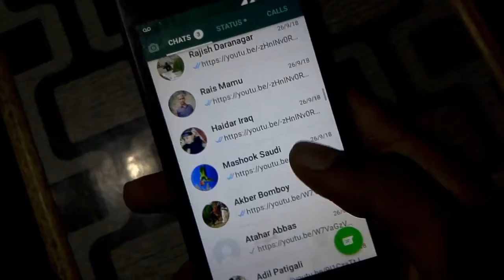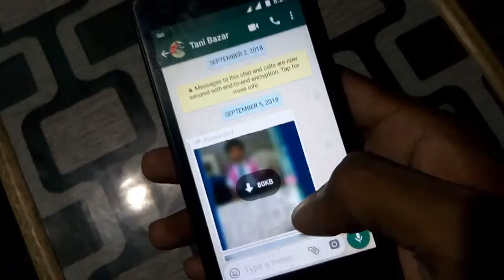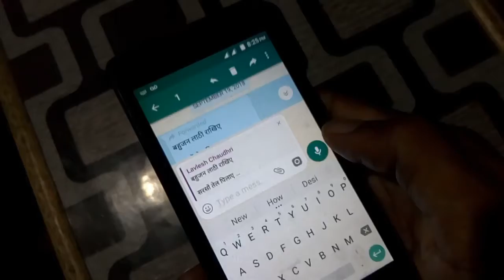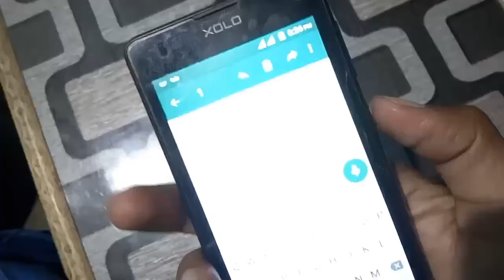WhatsApp एंड्रॉयड ऐप पर आया 'स्वाइप टू रिप्लाई' फीचर | Whatsapp New Update Swipe To Reply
So gyes is video me Maine WhatsApp new features ke bare me bataya gaya hai Jo ki ouctuber me aaya hai is me new features hai swip to reply Jo ki is video me main aap ko bataya hai ke kisi trah se aap is ka used kar sakte hai video pas and aaye to is video ko like zaroor kare aur is Channal ko subscribe Karna na bhule thank you

WhatsApp Messenger is a FREE messaging app available for Android and other smartphones. WhatsApp uses your phone's Internet connection (4G/3G/2G/EDGE or Wi-Fi, as available) to let you message and call friends and family. Switch from SMS to WhatsApp to send and receive messages, calls, photos, videos, documents, and Voice Messages.

• NO FEES: WhatsApp uses your phone's Internet connection (4G/3G/2G/EDGE or Wi-Fi, as available) to let you message and call friends and family, so you don't have to pay for every message or call.* There are no subscription fees to use WhatsApp.

• MULTIMEDIA: Send and receive photos, videos, documents, and Voice Messages.

• FREE CALLS: Call your friends and family for free with WhatsApp Calling, even if they're in another country.* WhatsApp calls use your phone's Internet connection rather than your cellular plan's voice minutes. (Note: Data charges may apply. Contact your provider for details. Also, you can't access 911 and other emergency service numbers through WhatsApp).

• GROUP CHAT: Enjoy group chats with your contacts so you can easily stay in touch with your friends or family.

• WHATSAPP WEB: You can also send and receive WhatsApp messages right from your computer's browser.

• NO INTERNATIONAL CHARGES: There's no extra charge to send WhatsApp messages internationally. Chat with your friends around the world and avoid international SMS charges.*

• SAY NO TO USERNAMES AND PINS: Why bother having to remember yet another username or PIN? WhatsApp works with your phone number, just like SMS, and integrates seamlessly with your phone's existing address book.

• ALWAYS LOGGED IN: With WhatsApp, you're always logged in so you don't miss messages. No more confusion about whether you're logged in or logged out.

• QUICKLY CONNECT WITH YOUR CONTACTS: Your address book is used to quickly and easily connect you with your contacts who have WhatsApp so there's no need to add hard-to-remember usernames.

• OFFLINE MESSAGES: Even if you miss your notifications or turn off your phone, WhatsApp will save your recent messages until the next time you use the app.

• AND MUCH MORE: Share your location, exchange contacts, set custom wallpapers and notification sounds, email chat history, broadcast messages to multiple contacts at once, and more!

                                   GOOGLE PLUS